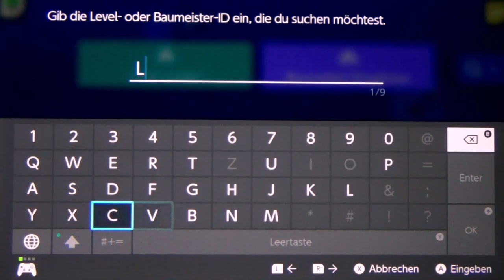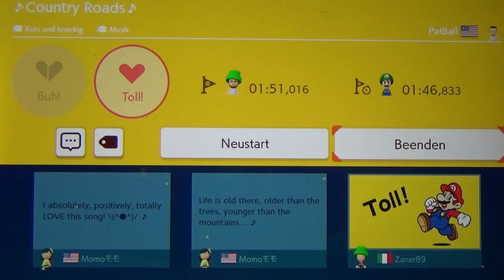SUPER MARIO MAKER 2 👷‍♂️ [LEVEL AUS ALLER WELT] Maradonner: Lavadia, PatBall: Country Roads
Die Levels in den klassischen Super Mario Jump ’n’ Runs waren dir nie bund genug? Dann baue nun deine eigenen Super Mario-Level. Zum zweiten mal kannst du nun in Super Mario Maker 2 auf deiner Konsole an deinen eigenen, ultimativen Levels basteln. Bau dir deine Welt, wie sie dir gefällt und bestücke deinen Level mit Blöcken, Items und Gegnern zu knallbunten Themen von Super Mario Bros. bis Super Mario 3D World und von Overworld Level bis Bowsers Castle. Der Story-Modus bietet eine große Mission  rundum den Aufbau vom Toadstool Schloss. Über 100 Level warten auch offline im Abenteuer Modus darauf von dir gespielt zu werden. Mit der Nintendo Switch Online Mitgliedschaft sind deiner Kreativität keine Grenzen gesetzt. Erschaffe dir ein eigenes Baumeister Profil und bau drauf los. Schaffe legendäre und phänomenale Level, teile deine Werke mit deinen Freunden und der ganzen Welt online und werde mit Super Mario Maker 2 zum Levelbauer!
Am 28. Juni 2019 für Nintendo Switch erschienen. Gespielt auf der Nintendo Switch.